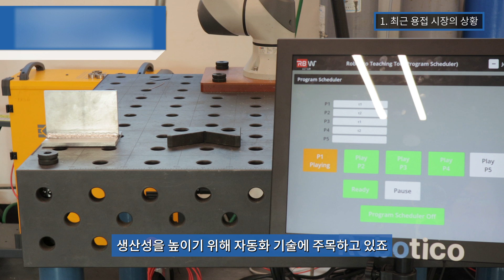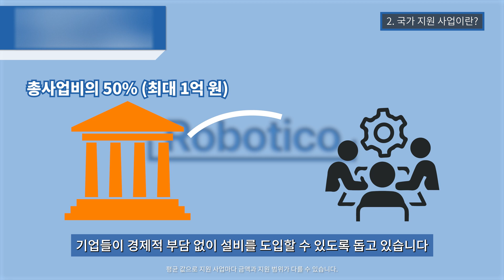지금 보셔야 준비할 수 있습니다. 협동 용접로봇 50% 싸게 도입하는 방법!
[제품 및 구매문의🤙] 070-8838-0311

인력난으로 인해 용접기술자를 구하지 못하셨나요?
용접로봇을 도입하자니 가격이 부담스러워 고민하고 계셨나요?

최대 1억원 한도, 총사업비의 50%를 지원하는 국가지원사업에 도전해 보세요!

국가 지원 사업은 굉장히 까다로운 심사를 통과해야 하지만 로보티코와 함께라면
충분히 충분히 사업을 신청, 통과하실 수 있습니다!

국내 협동 용접로봇 판매 1위! 로보티코와 함께 국가 지원 사업에 도전해보세요!

00:00 - 오프닝
00:14 - 최근 용접 시장의 상황
00:38 - 국가 지원 사업이란?
01:31 - 유의할 점
02:05 - 로보티코와 함께해야 하는 이유
02:44 - 마무리